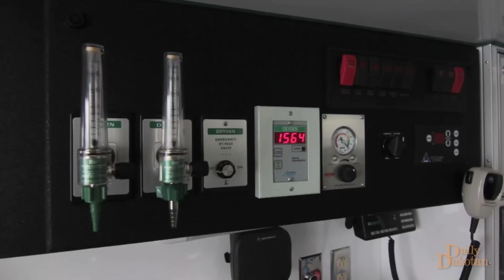Daily Dakotan - Carrie Roth 01/01/13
New Leipzig is on a highway crossing 90 miles southwest of Bismarck, North Dakota. With fewer than 300 people, this farming town provides its residents with Internet, a community center, and two hardware stores. But best of all, in a crisis, the New Leipzig mortician isn't the first responder -- anymore.

Daily Dakotan: One New Video. Five Days a Week.
Facebook.com/DailyDakotan
Twitter.com/DailyDakotan
Youtube.com/DailyDakotan

Produced by:
The Creative Treatment